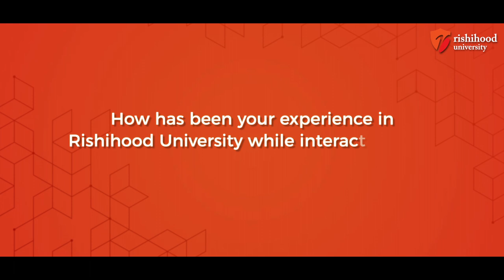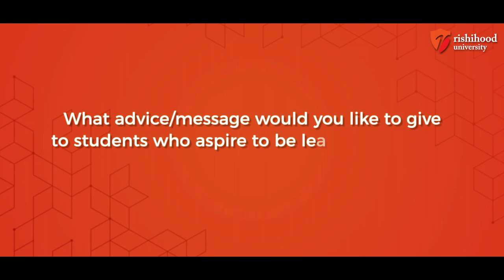Ankush Madan | Rishihood University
Ankush Madan, Co-founder & Director at Opulence Wealth Pvt. Ltd. shares his 'fabulous’ experience at Rishihood University and its responsive and proactive students and faculty.